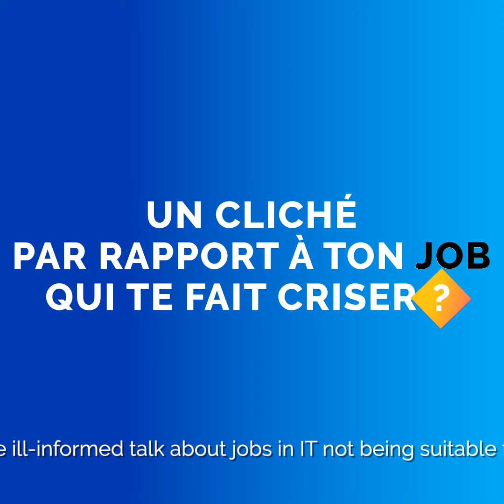SuperGeek Rihab Bettaieb from France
IT is not suitable to "men", only. It is her claim. Watch this video and learn more about the Rihab's journey, Software engineer at Sopra Banking Sofwtare.